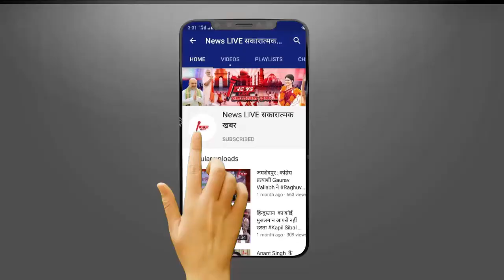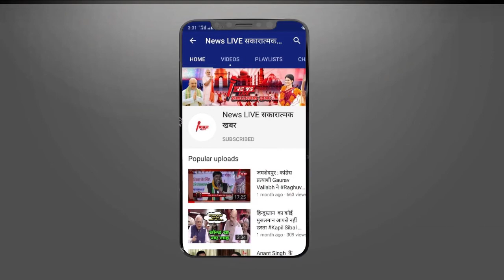Jyoti Paswan Death : ज़िंदा है Jyoti Paswan!आने वाली FILM में बनेगी Heroine Sanjay Mishra होंगे पापा